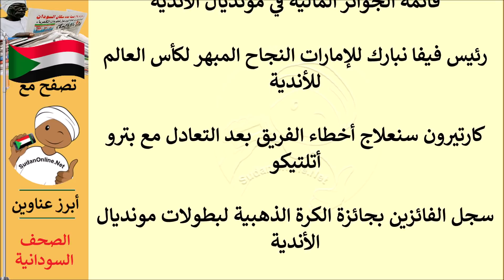عناوين الصحف السودانية الصادرة اليوم الاثنين 14 فبراير 2022م